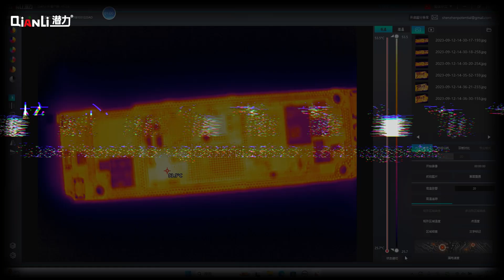😘3D Thermal Camera-Super Cam X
❤️Focus adjustable
😘Durable Aluminum Alloy Body
😘3D Infrared Image of temperature distribution.